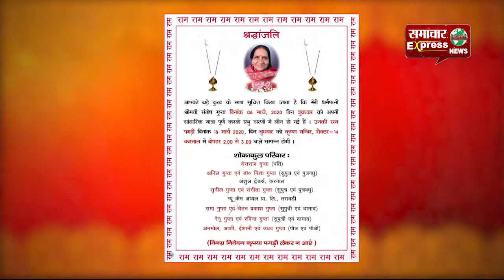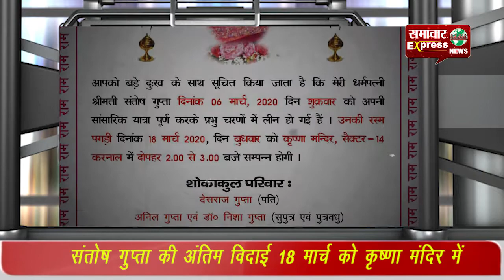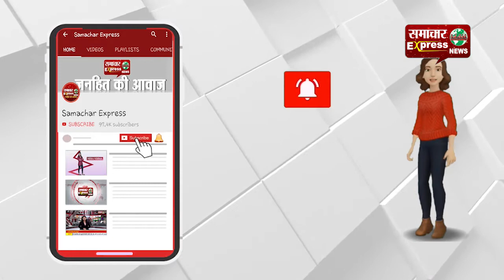प्रसिद्ध समाजसेवी देसराज गुप्ता की धर्मपत्नी का हुआ स्वर्गवास